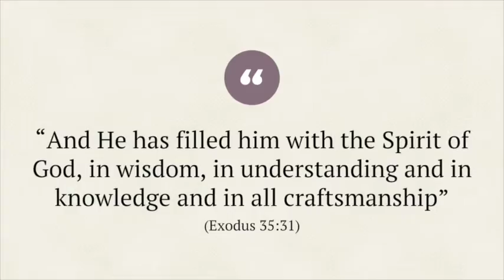Friesen Gallery 13–14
A snapshot of the last two years in the Friesen Galleries